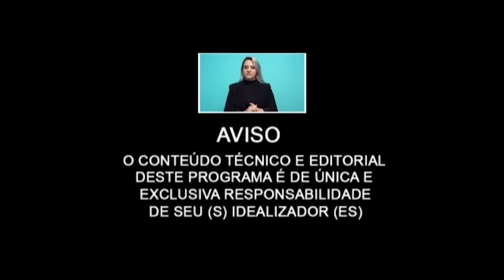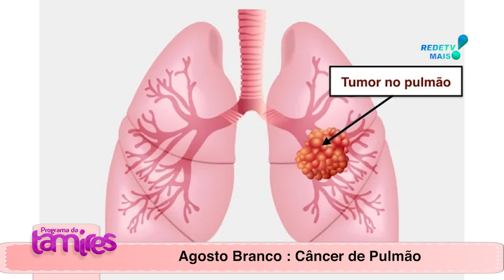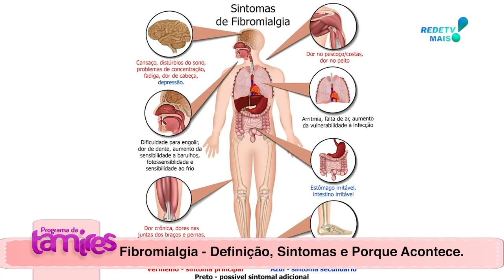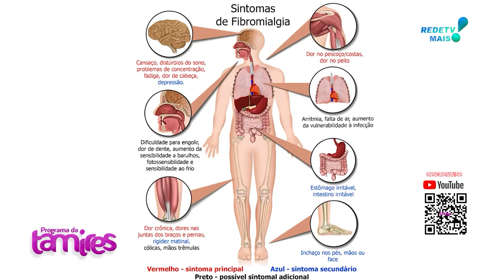Agosto Branco Câncer de Pulmão e outro assunto o que é FIBROMIALGIA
Dr. Francisco Fernandes falando sobre Agosto Branco Câncer de Pulmão e outro assunto com a Isabella N. Zafanelli o que é FIBROMIALGIA